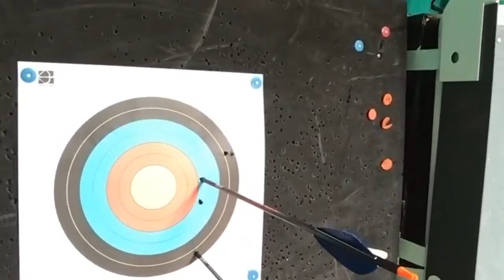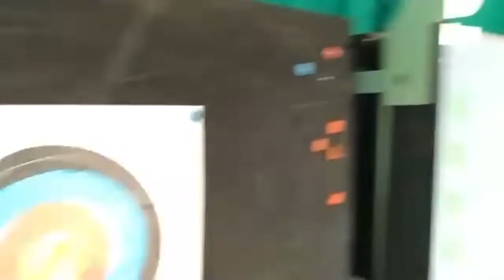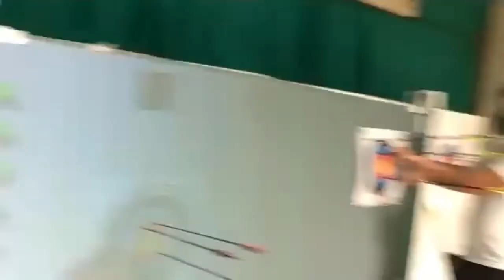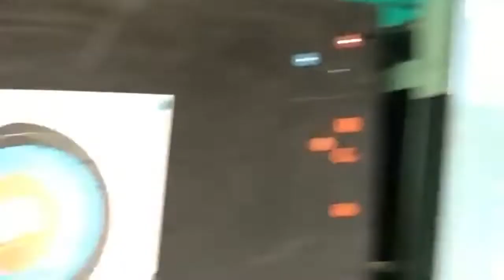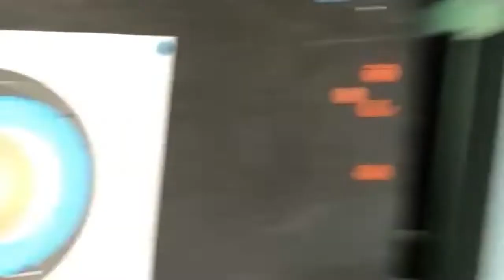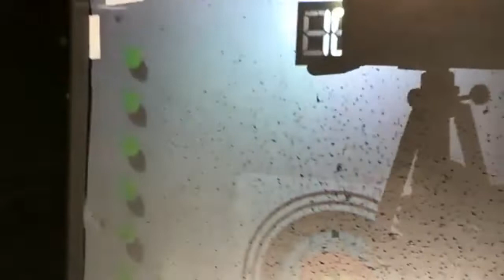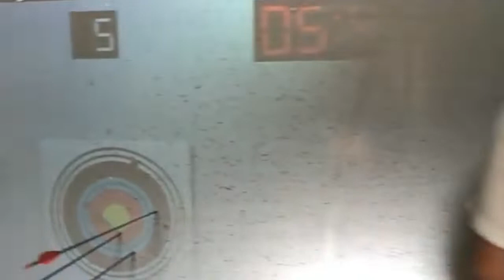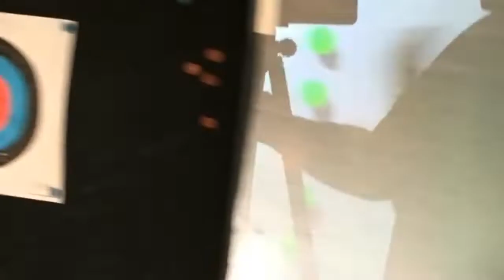9.27.20 Virtual 18m 60 Arrow Live Tournament - 4pm Line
This was the first of our virtual 60 arrow tournaments with Judge Jenny Dutton and myself as director. This was a fun first run and we are running the next tournament 10/25/20 at 10am & 4pm.